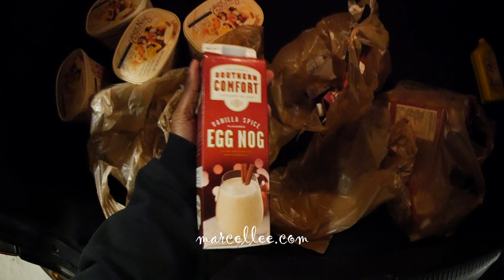my January stash of egg nog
2016